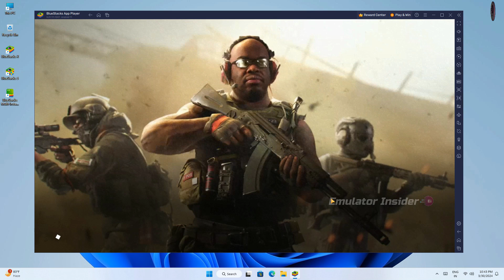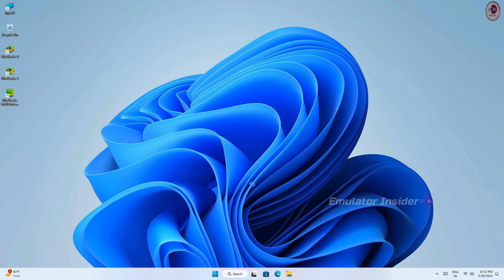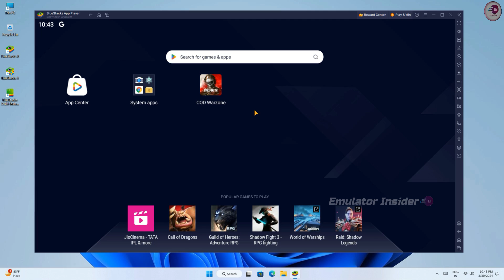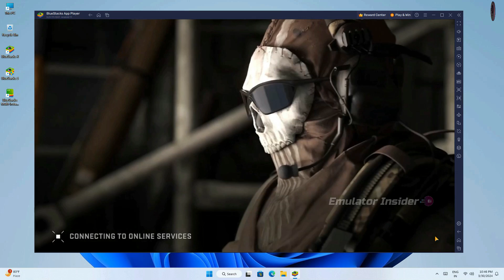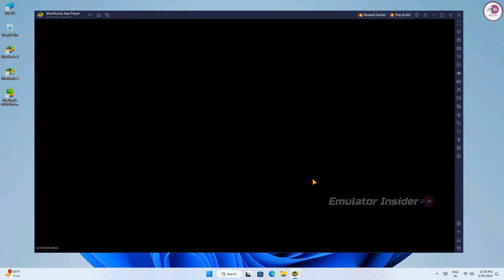How to Download and Play COD Warzone™ Mobile on PC & Laptop (Final Video 2025) With Gameplay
Download and play Call of Duty®: Warzone™ Mobile on PC & Laptop (100% Working)

call of duty warzone mobile play on pc
Download Call of Duty®: Warzone™ Mobile android on PC

• ANTI-PIRACY WARNING.